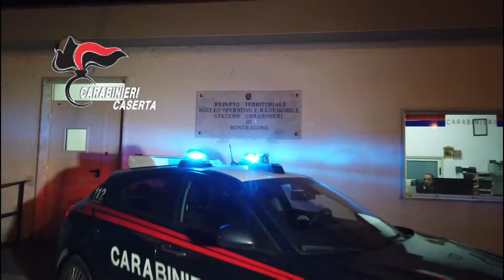Droga e armi: maxi operazione dei carabinieri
Le immagini dell'operazione